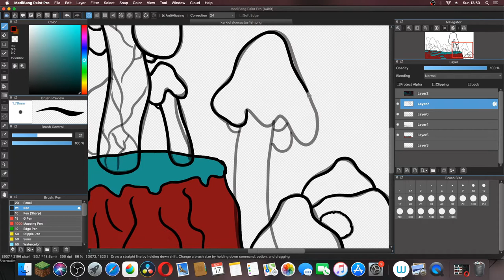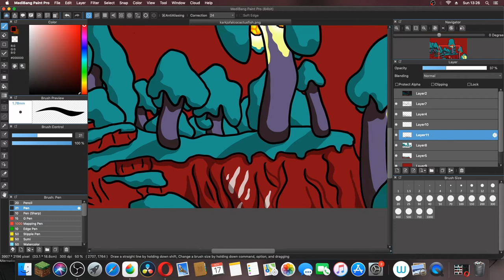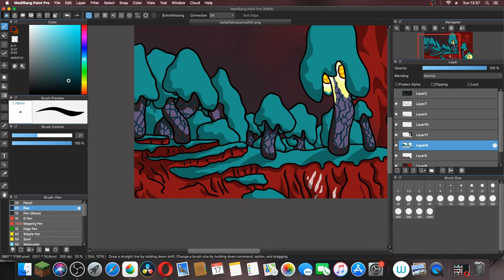Drawing the warped forest from minecraft (Timelapse)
Btw this drawing was made way before the first snapshot came out, all I had as a reference was a screenshot by one of the devs.